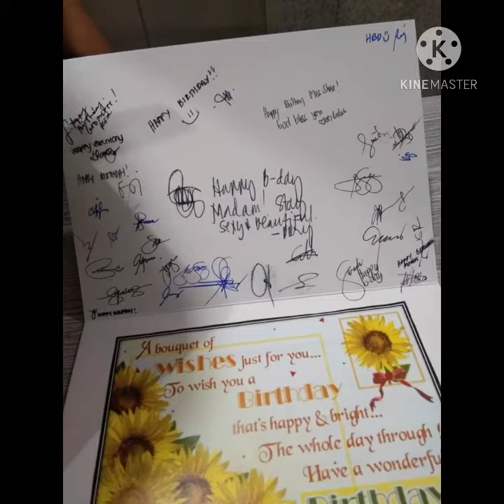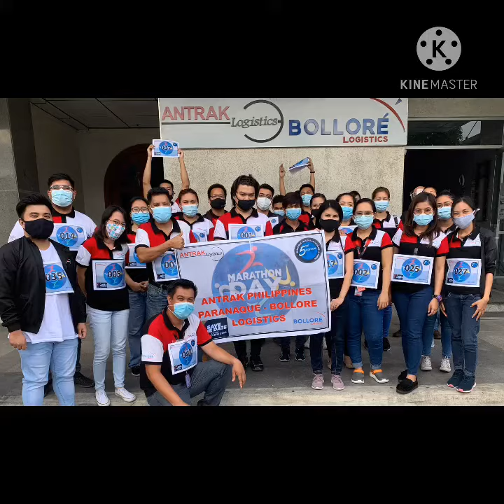Antrak Logistics Presidents Birthday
Mrs Sharbette Schmitz’s Birthday 2020